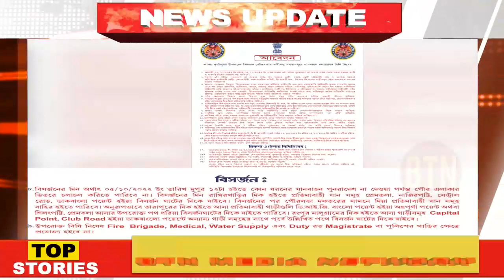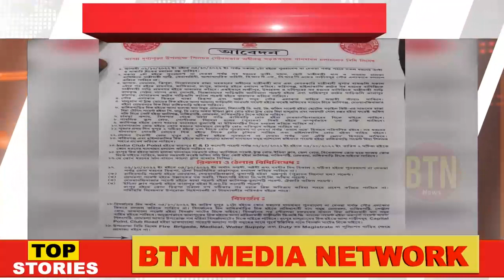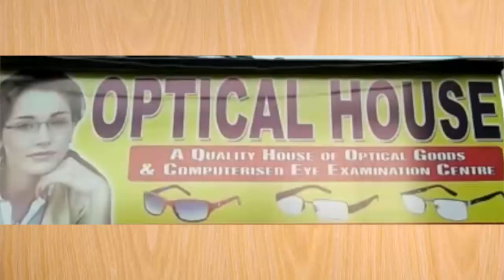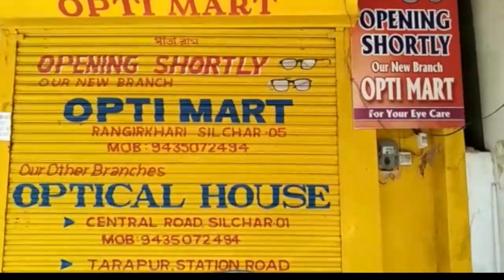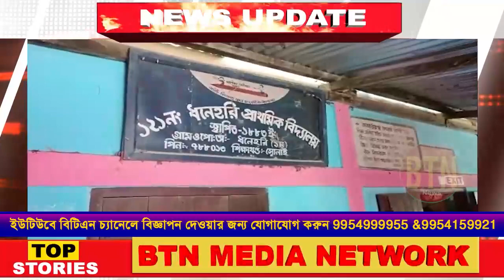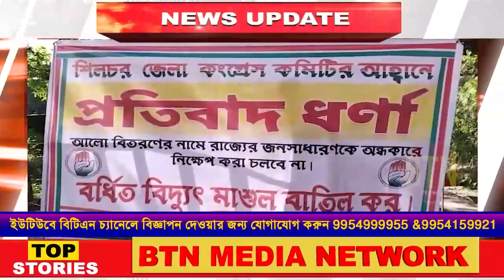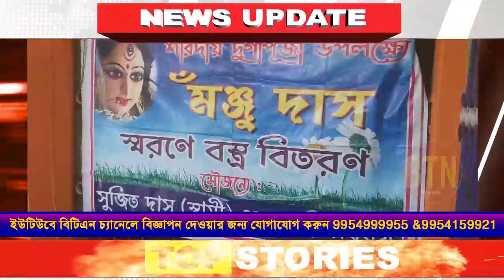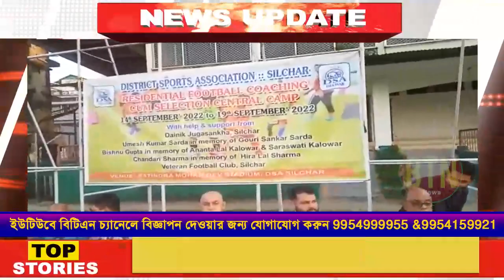28 SEPTEMBER 2022 || BTN DAILY NEWS